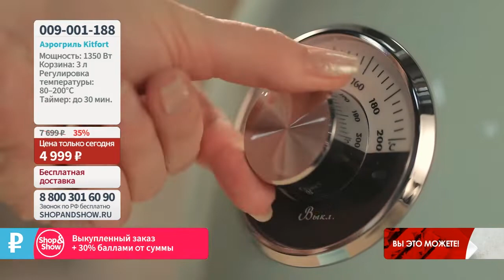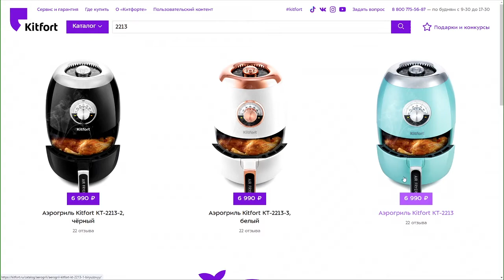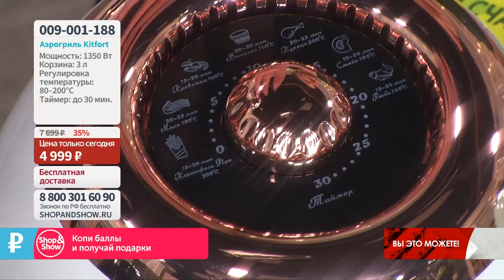Аэрогриль «Ретро» Kitfort. Shop & Show (Кухня)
[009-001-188] Аэрогриль «Ретро» Kitfort (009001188)

Давайте дружить ;)